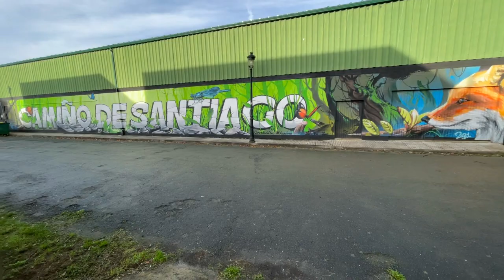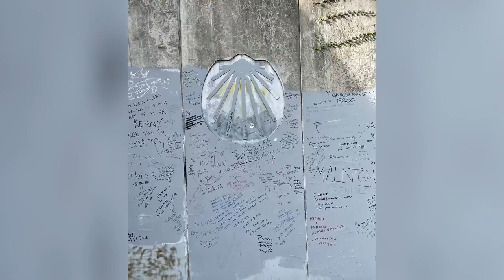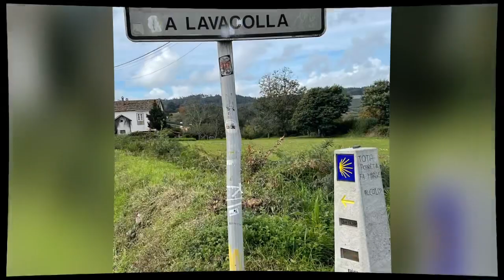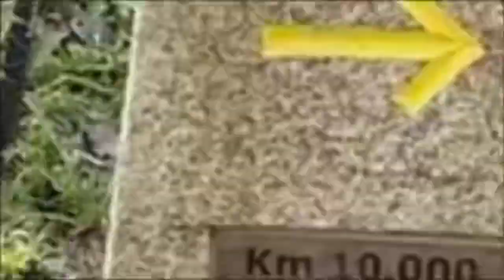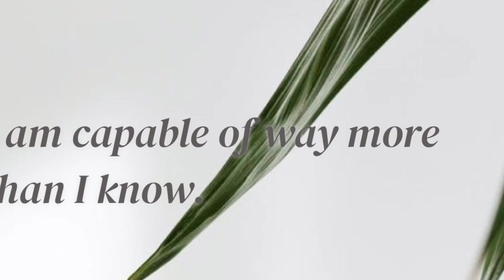Day 60/61. October 30 - A Brea to Lavacolla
The first few photos are looking out the window of my room, where I wax the ONLY one staying last night!

I have one more day in my 800 km journey across the Camino Francés in Spain. It had been a dream of mine for over 8 years to do it! 2022 was my year to realize my dream - I retired and I turned 70. There was no more time to wait.

Then, a few months ago, one of my oldest friends, my sorority sister, my “adopted” real life sister forever, my roommate of two years, Diane Wynn Boulavsky, was diagnosed with breast cancer. Like mine, hers was unexpected, too.

My why for walking the Camino immediately shifted. I would walk it for Diane. I would finish it in October, breast cancer awareness month. I would not give up, no matter what, because I knew Diane would not give up her fight against her cancer, either. This would be my daily motivation to persist, push through, to not give up. It would be the same for her.

Well, Diane has had her surgery, is in the midst of radiation, and is doing well! I have only more day, tomorrow, until I reach Santiago de Compostela! It will have been a 61 day journey for me. I thought of Diane and her battle every day of my walk.

On the days I wondered why I was on this journey and wanted to give up, was lonely and homesick, was crying, and was exhausted, I would think of Diane and her fight, and that she was not giving up, and so I kept going, too! I was determined!

Since I met Diane in 1972, 50 years ago (!), we have been through so many things together. The death of my brother and the death of her sister. The deaths of both of our sets of parents (and all buried at Arlington National Cemetery!). We have known each other’s husbands since we first met them. The death of her baby and my infertility issues. Just everything has been shared in those 50 years - all our secrets, hopes, fears and more. We shared notes in our college classes. She typed Spanish papers for me at the last hour, not even knowing what she was typing, lol. We studied together. Fought like sisters and made up. We have never lost contact and her husband is like a brother to me, too.

Thank you, Diane, for keeping me focused on this journey so that giving up was not an option. I am so thankful that your cancer was caught early and that your immediate treatment is almost over. I am proud of the fight you are in and are winning. We are both survivors!

Sisters forever!! I am a blubbering mess right now, so emotional over both our journeys. I have under 6 miles left  to go TOMORROW!!